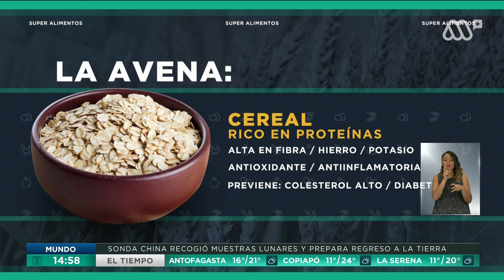Avena | Propiedades y cualidades de su consumo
Revisa un completo análisis a los beneficios que conlleva el consumo de la avena, alimento que cada día se hace más común entre las personas.